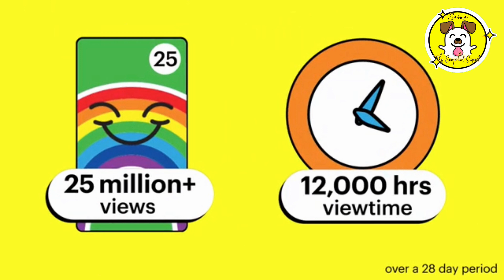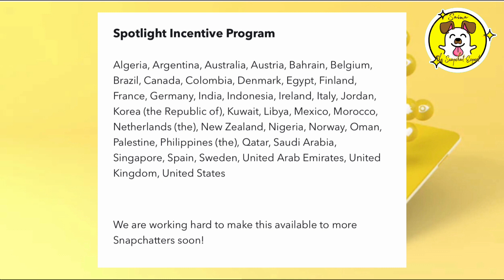Snap Chat STORY views Earning in 2023 | GOOD NEWS FOR ALL CRETAORS | EARN FROM Snap Chat Story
make money from snapchat  story views in 2023
how to earn money from snapchat in india in 2023
snapchat se paise kaise kamaye in pakistan
how to earn money with snapchat public story views
snapchat public story sa pasa kasa kamye
snapchat online earning 2023
snapchat story views earning
how to get eligible for snapchat story revenue share programe in 2023